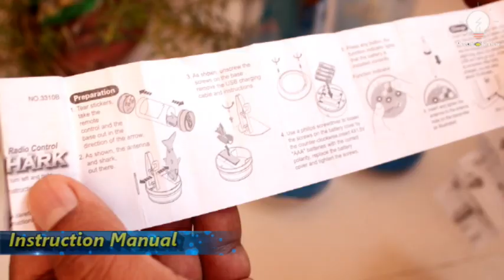RC Fish | Unboxing & Review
Dosto aaj Ki video me hum unbox karenge remote control Fish Toy for kids ko. Dosto ye kamaal ka best toys hai.Ye RC Fish 10 Min me Charge ho jati hai or 15 min tak aap is toy se khel sakte ho.
Dosto ye kai sellers  par available hai par maine  ye outside india se mangwai hai kyoki muje ye sirf 550/- ki pad rahi thi. agar aap indian seller se mangwaoge to lagbhag Rs.1500-2500 tak milegi.
baki quality and performance badhiya hai.. remote utna active nahi hai jitna hona chahiye. Although its a nice toy video for kids

umeed hai apko ye RC Fish Pasand ayegi